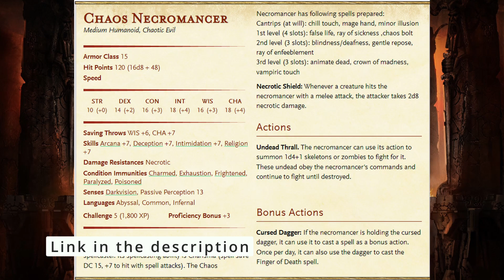Bones, Blood, and Chaos: A race against time!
In this video, the players must stop a powerful necromancer from completing a dark ritual that involves sacrificing a victim. The necromancer is surrounded by piles of bones, and a magical vortex is spinning down into him. The necromancer is guarded by undead minions that he can summon at will.  The players have limited time to stop the necromancer before the ritual completes and he gains immense power. If they fail, the victim dies and the necromancer teleports away.